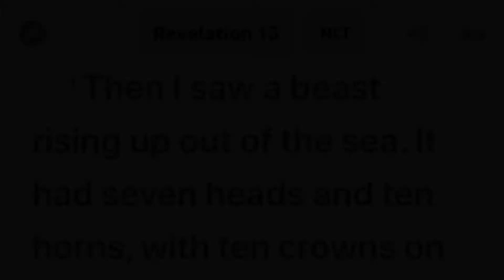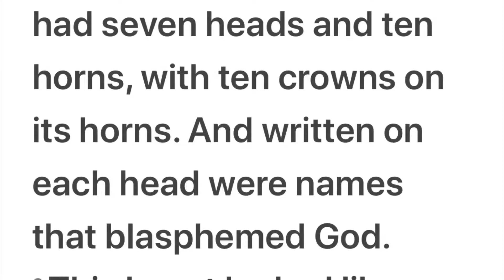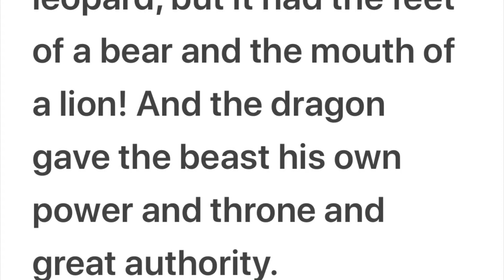Hell Wedding Episode 53 - Our Bharata Family- Even Better Lark Music - Vedanta